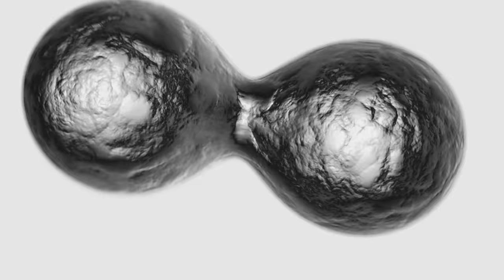Lamari - Corazón Valiente (Videoclip)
Vídeo oficial del tema "Corazón Valiente".

Vídeo "Corazón Valiente"
Director Pedro Lazaga
Director de fotografía Adolfo Morales
Ayudante de cámara Sara Martínez
Maquilladora Sandra Mundy
Produccion Laura Muñoz y Toñi Rodriguez
Idea original y localizaciones Maria del Mar Rodriguez y Pedro Lazaga

Tema "Corazón Valiente"
Maria del Mar Rodriguez: voz, hand, música y letra
Maui: chelo
Oliver Sierra: bajo
Coki Jiménez: percusión